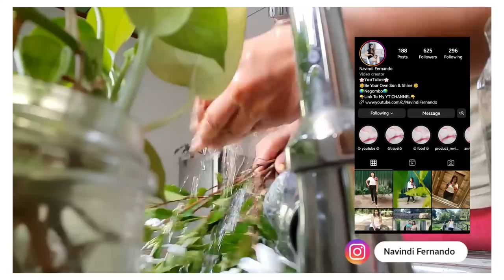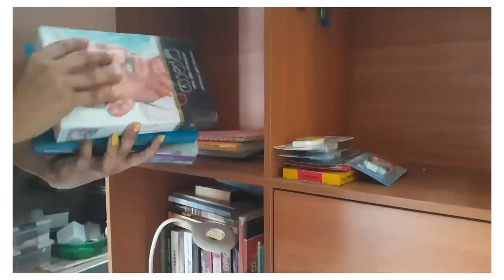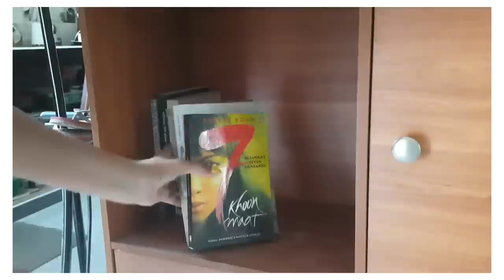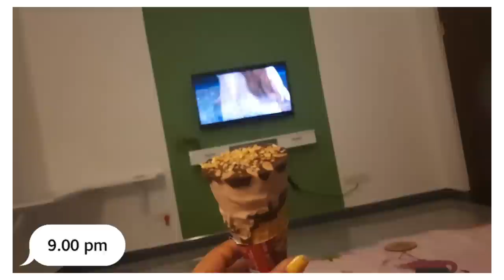ගොඩක් වැඩ කරපු දවසක් | Productive Day With Me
Hi everyone ! Here I sharing another day in my life with all you. Today we clean our master bedroom & here it our room new update.  I hope you will enjoy this vlog as much as me.

humbly I would like to support who are doing small business.